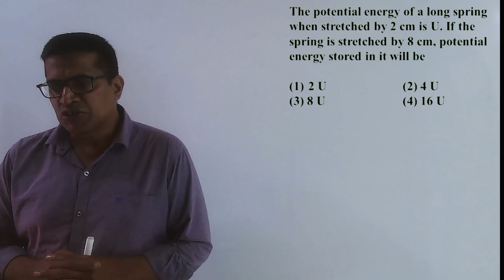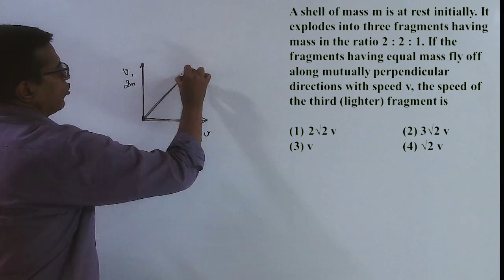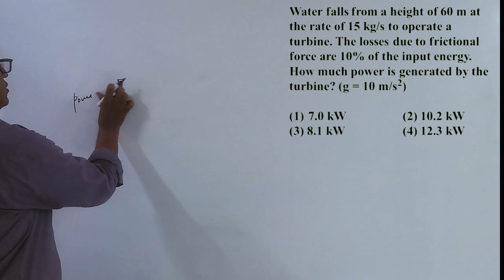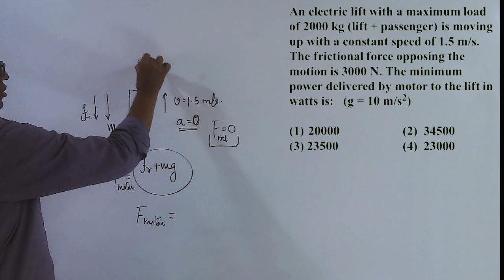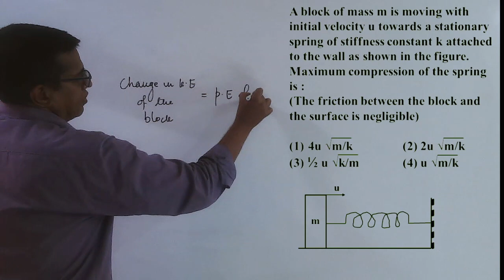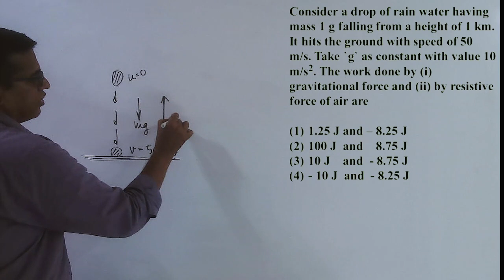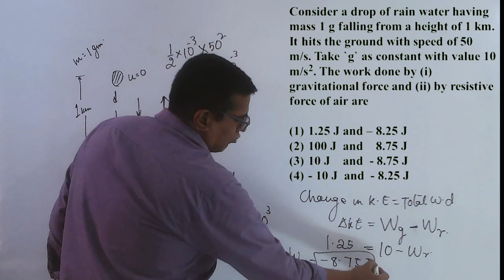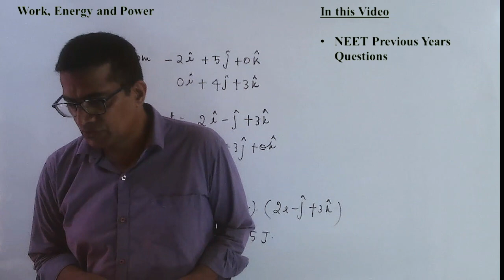07. Work, Energy and Power. Previous Years NEET questions.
In this video we solve some previous years NEET questions. With this students should get good idea of kind of questions that are asked in NEET.